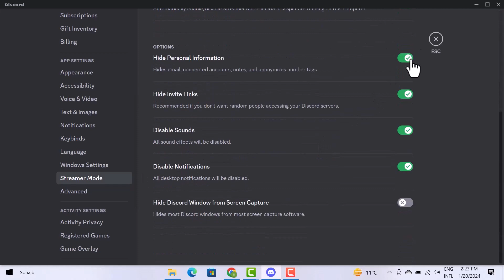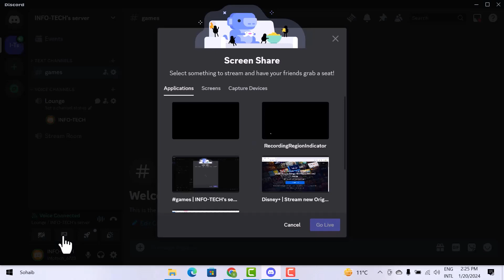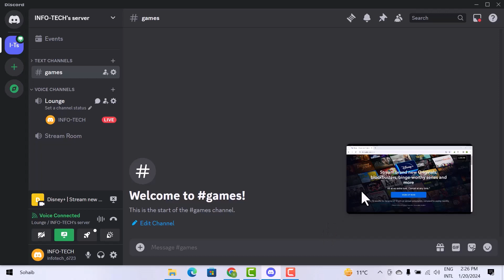How to stream movies with friends online on discord | Discord move streaming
how to stream movies with friends online on discord | How to stream Disney Plus on Discord

streaming status,
discord stream status,
discord stream,
discord clips,
discord streaming status,
discord tutorial,
tutorial
how to stream on discord,
how to stream netflix on discord,
how to stream netflix on discord pc,
how to stream movies on discord,
how to watch movies on discord,
how to stream movies with friends online on discord,
how to stream netflix on discord on phone,
how to stream netflix on discord without black screen,
how to stream disney plus on discord tutorial 2024,
how to stream on discord 2024
"how to stream movies on discord without black screen"
"stream movies on discord with sound"
"how to stream movies on discord mobile"
"stream movies on discord from youtube"
"how to stream movies on discord without black screen chrome"
"stream movies on discord "
"how to stream movies on discord without lag"